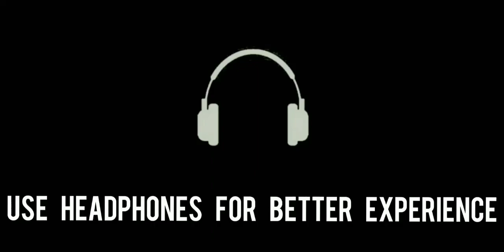EVOLAND walkthrough part 1 | Silent gamer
Evoland is an action adventure game which takes you on a journey through the history of classic adventure and RPG gaming.

As you progress through the game, you unlock new technologies, gameplay systems and ever-improving graphics. From monochrome to full 3D graphics and from turn-based battles to real-time boss fights, Evoland makes you live the evolution of adventure gaming – all with plenty of humor and nods to moments from classic games.